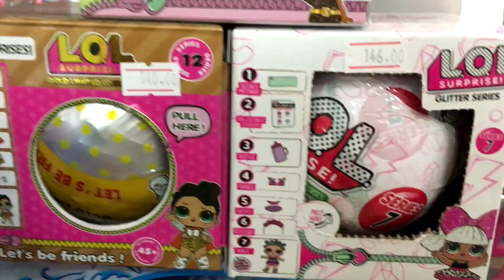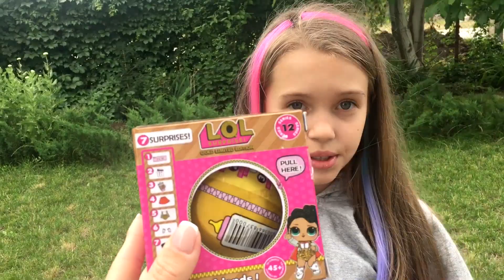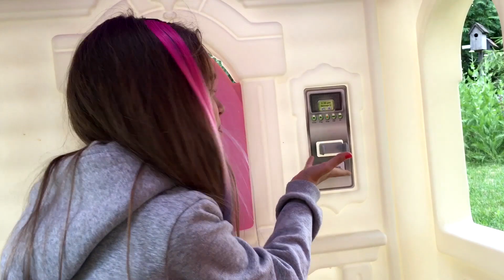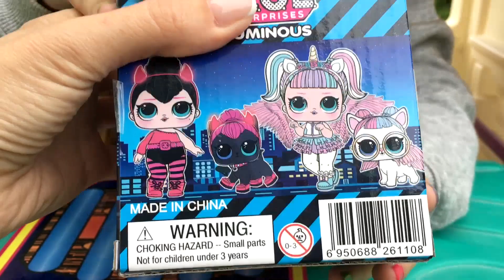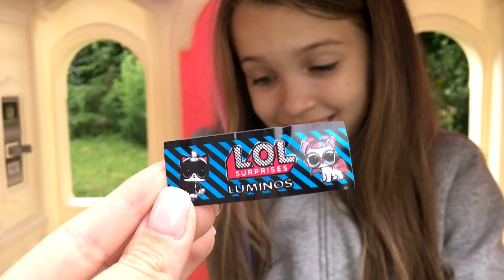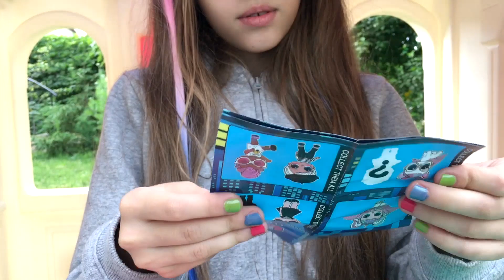ПОДПИСЧИКИ УПРАВЛЯЮТ моей Распаковкой ЛОЛ Декодер в ДОМИКЕ для ДЕТЕЙ / НАША МАША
Всем привет!
Вы на канале НАША МАША !
Чтобы было все окей — смотри Машеньку скорей!
И вот мы нашли магазин где продаются много шариков лол новинок ! Там был и Черный ЛОЛ , и Блестящий лол , и Люминисцентный лол и Светящийся лол. Я очень хотела найти новый ЛОЛ Декодер , но в этом магазине его не было.
И вот мы купили три шарика лол и провели опрос в инстаграм
ХОТИТЕ УПРАВЛЯТЬ МОЕЙ РАСПАКОВКОЙ? Я решила распаковать шарик лол в домике для детей! Если вам интересно то у меня есть видео Домик на дереве или дом из пленки и 24 часа в домике для детей. Посмотрите в моих плейлистах.
КАКОЙ ШАРИК ЛОЛ МНЕ ОТКРЫТЬ?

Итак ... смотрим что вы выбрали и открываем!
Что ж внутри в этом шарике?

МОЙ Instagram ► ПОДПИСЫВАЕМСЯ!!!